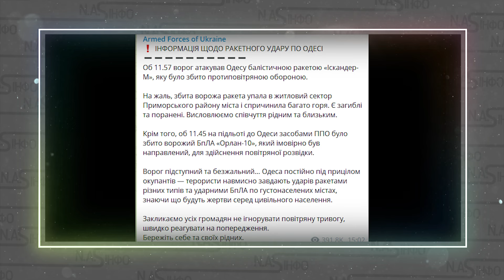Люди падали на ВУЛИЦЯХ! Тіла на землі. Українська ППО. Рухнула. Страшна катастрофа в ОДЕСІ